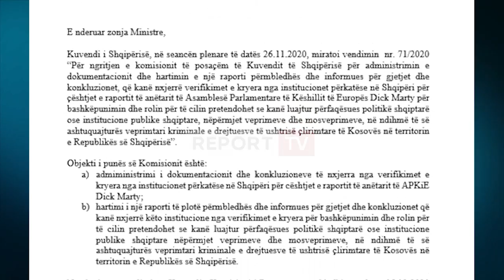Raport i Dick Marty/ Komisioni i Posaçëm kërkon informacione nga 3 ministri, Olsian Çela dhe SHISH!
TIRANË- Komisioni i Posaçëm Parlamentar për Dick Marty u është drejtuar 5 institucioneve për të marrë informacione mbi bashkëpunimin e institucioneve shqiptare me misionin e OKB në Kosovë, UMNIK dhe më pas me EULEX.

Report TV mëson se kryetari i Komisionit, Ulsi Manja i është drejtuar Ministrisë së Drejtësisë, Ministrisë së Brendshme, Ministrisë së Punëve të Jashtme, Prokurorit të Përgjithshëm dhe SHISH.